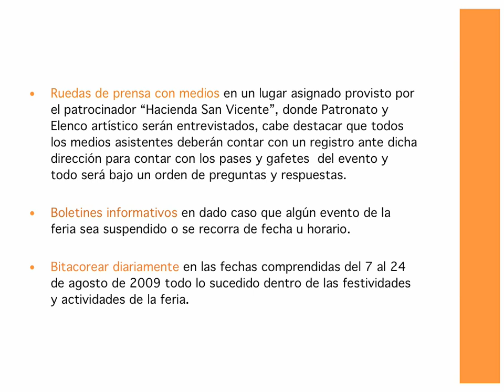feriaa sanroque 2009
Presentación de propuesta de trabajo y cotización para la feria san roque 2009 en TUXTLA GUTÍERREZ